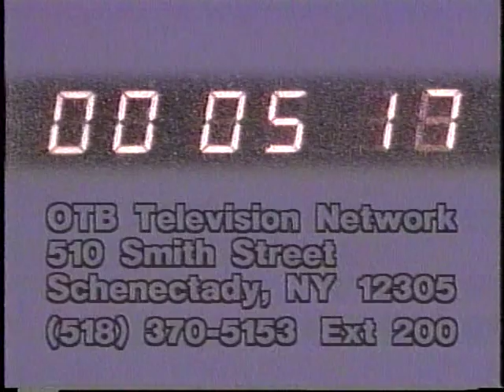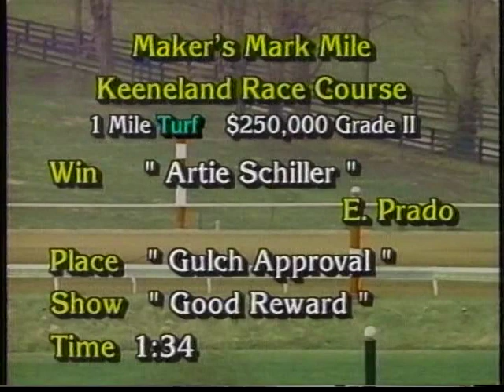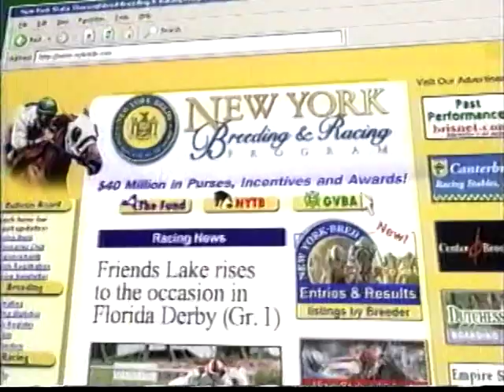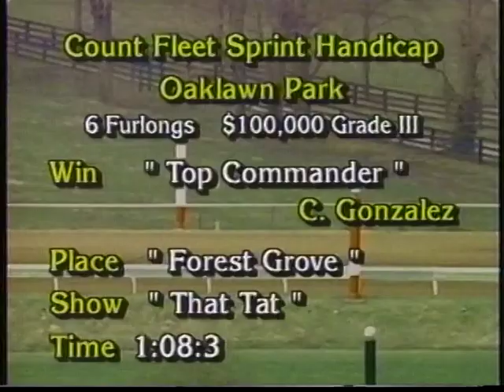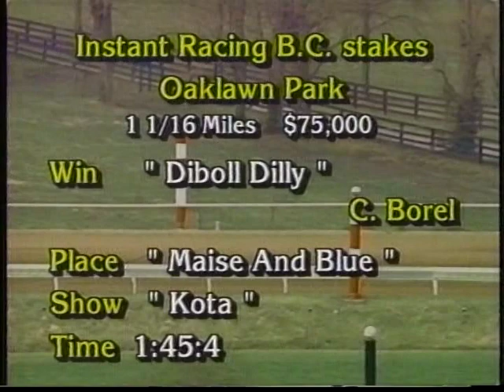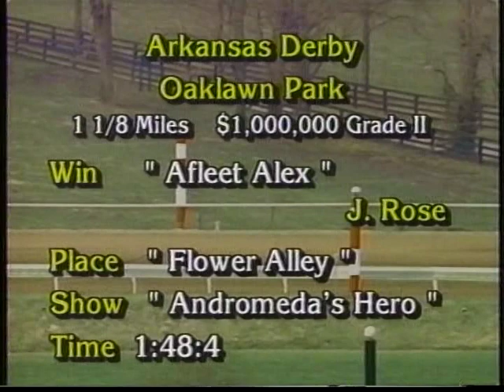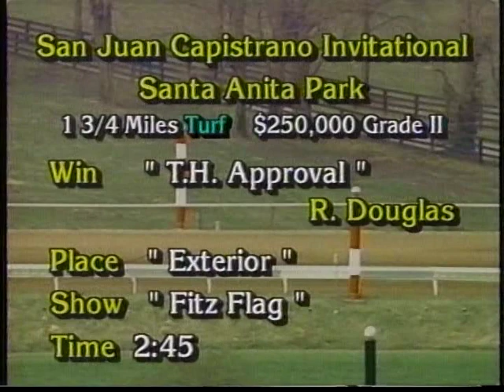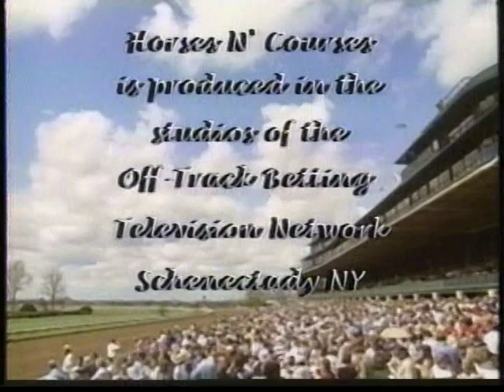Horse's N Course's April 18, 2005